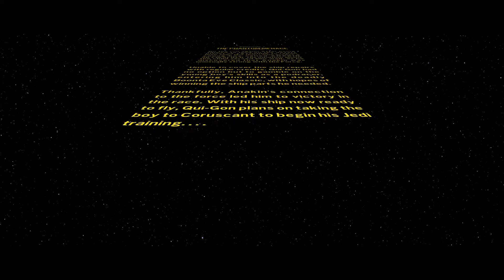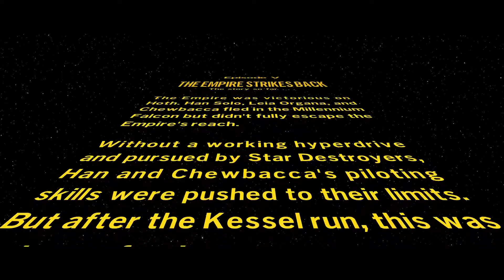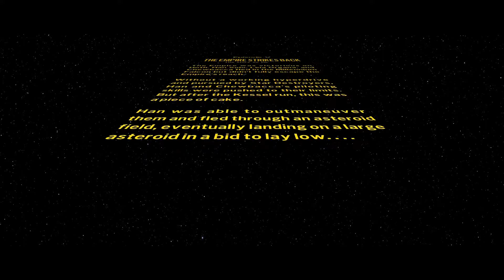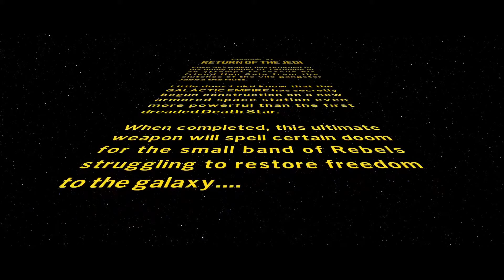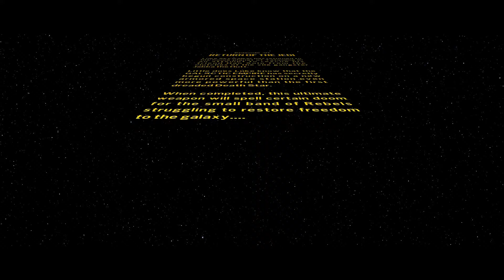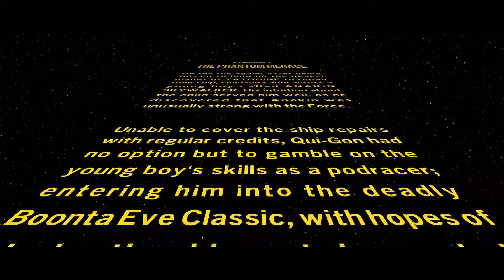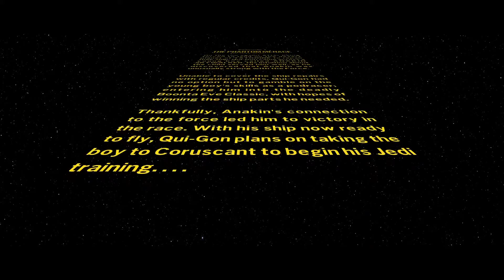Lego Star Wars The Skywalker Saga Full Game Episode VI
Welcome back to the channel. Join me live as I stream Lego Star Wars! Lego Star Wars The Skywalker Saga is an action adventure game developed by Traveller's Tales and published by Warner Bros Games. Gameplay includes the original six films including the awful Disney Wars "Trilogy". Drop a comment in the chat or post your thoughts afterwards!